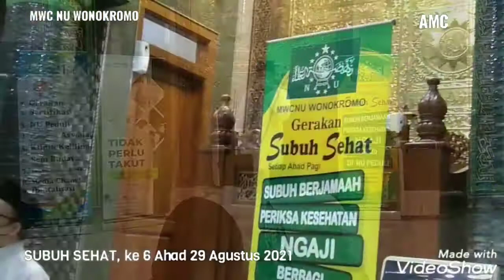Gerakan Subuh Sehat MWC NU Wonokromo Surabaya putaran ke 6 Ahad 29 Agustus 2021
RS Islam Surabaya - A. Yani⁣⁣⁣
Jl. Achmad Yani No.2-4, Wonokromo⁣⁣⁣
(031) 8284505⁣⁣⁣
Social Media Kami :⁣⁣⁣
Youtube : RS Islam A Yani⁣⁣⁣
Kesembuhan Datang dari Allah Keselamatan dan Kepuasan Pasien Tanggung Jawab Kami ⁣
Follow👉 @rsiayani & support kami ya😉 biar kami terus bersemangat berbagi informasi setiap harinya.⁣⁣⁣